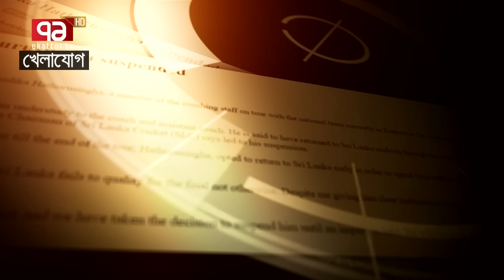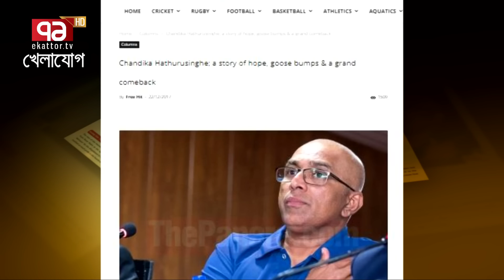হাথুরুকে নিয়ে সবচেয়ে বড় টেনশন কোনটা?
Bangabandhu Satellite Parameter:
Satellite: BS1
Orbital Position: 119.1 ͦ  East
Polarization: Horizontal
Frequency: 4600MHz
Modulation: 8PSK
FEC: 2/3
Symbol Rate: 30,000
DVB-S2